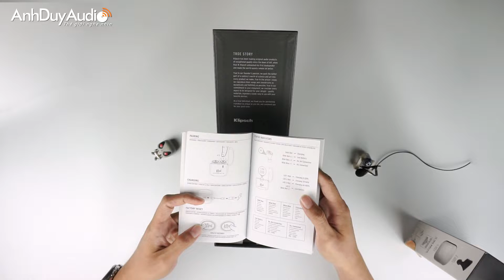AnhDuyAudio | Mở hộp Klipsch T5 True Wireless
💥Chiếc tai nghe True Wireless được mong đợi đã có hàng tại Anh Duy Audio

🌟🌟🌟T5 True wireless🌟🌟🌟
👍Tai nghe đã phá vở một số kỷ lục của những dòng tai nghe cùng loại
⚡️Thời gian pin lâu nhất so với nhiều tai nghe: 8 giờ pin tai nghe và 24h pin trong hộp sạc, tổng tộng 32h. Thích hợp cho những chuyến đi dài, cho game thủ …
⚡️Nhỏ nhất, nhẹ nhất so với đa số các tai nghe cùng loại. Chỉ 5,5 gr
⚡️Chip Qualcom thế hệ mới so với các tai nghe khác đến 12 tháng. Chip tiết kiệm năng lượng hơn.
⚡️Bluethooth 5.0. Aptx vs Android và ACC vs Iphone. Nhiều loại vẫn sử dụng Blutooth 4.xx
⚡️2 tai nghe đều có thể làm master hoặc slave, cái nào lấy ra khỏi case trước thì sẽ làm master. Do đó khi lỡ mất 1 cái vẫn có thể dùng được cái còn lại và có thể mua thêm cái đã mất để pairing sử dụng bình thường.
⚡️Mỗi tai nghe có 2 mic, các loại khác chỉ có 1 mic. Mic có chức năng giảm ồn cho tiếng đàm thoại rõ ràng kể cả khi đang đi ngoài đường.
⚡️Vỏ hộp thời trang, chắc chắn bền bỉ, bảo vệ tai nghe tốt hơn các hãng
Âm thanh vượt trội với truyền thống của loa Klipsch.
⚡️Ear tip của Klispch T5 hình oval có đăng kí bản quyền, trong khi các hãng khác vẫn hình tròn mà lỗ tai người đều có hình oval vì vậy nên tai nghe T5 tạo cảm giác dễ chịu và vừa vặn hơn , đem lại cảm giác thoải mái hơn.
⚡️Ống dẫn âm của Klipsch T5 là nhỏ nhất và dài nhất so với các đối thủ giúp đưa âm thanh vào sâu trong tai và làm cho tai nghe nằm chắc chắn hơn trong tai người nhe.
▶️Có thể khắc tên khách hàng bằng laser trên vỏ nhôm.
▶️Jack sạc USB type C giúp sạc nhanh hơn USB thường rất nhiều và tương thích với các thiết bị tương lai.

🔸Với hơn 70 năm kinh nghiệm tạo nên những đôi loa huyền thoại cùng hành trình bước vào thị trường tai nghe với một loạt dòng sản phẩm được người dùng yêu mến, hòa chung xu thế công nghệ, T5 True Wireless hội tụ tất cả những gì tinh hoa nhất mà Klipsch muốn gửi đến người yêu nhạc.

🔸T5 True Wireless là sản phẩm cao cấp nhất dòng tai nghe mới T5 Series của Klipsch trang bị công nghệ Bluetooth 5.0 cùng codec aptX HD cho khả năng truyền tải âm thanh không dây chất lượng cao.

🔸Khác biệt khuôn mẫu phổ biến thông thường trên các sản phẩm tai nghe không dây cùng loại, hộp sạc bằng kim loại của Klipsch T5 True Wireless được thiết kế tựa như chiếc bật lửa zippo huyền thoại biểu tượng văn hóa Mỹ với logo Klipsch khắc chìm tại mặt trước đầy tinh tế. Vẻ ngoài thon gọn dễ thương cùng cảm giác đầm tay thích thú dễ khiến bạn muốn sở hữu ngay từ lần đầu trải nghiệm.

💰Giá: 4,800,000đ
*Các video được xây dựng và phát triển bởi AnhDuyAudio, vui lòng không reup dưới mọi hình thức.

FOLLOW ANHDUYAUDIO